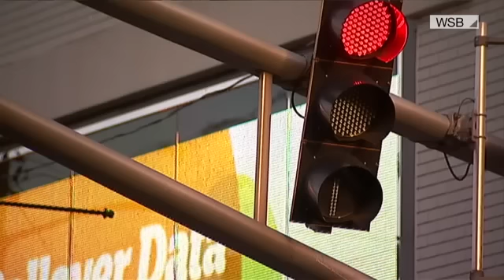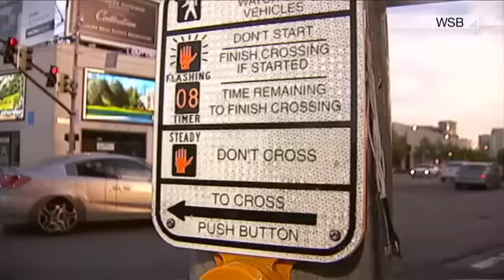Report: Atlanta billboard hacked, porn image shown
CNN affiliate WSB reports a prominent electronic billboard in Atlanta was hacked with a picture of a man exposing himself.A concerned motorist called 911 to report the image. âItâs not actually an emergency, itâs just totally disgustingâ¦â the caller said. âThereâs an electronic billboard flashing a naked man.âThe owner of the billboard reportedly cut power to the sign. The FBI is reportedly investigating.